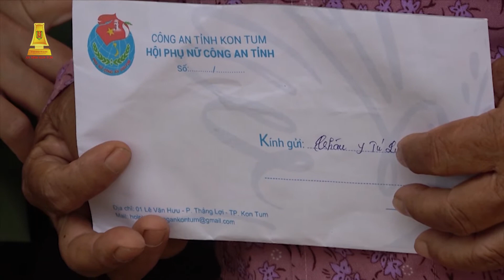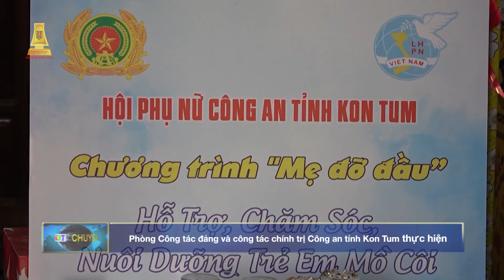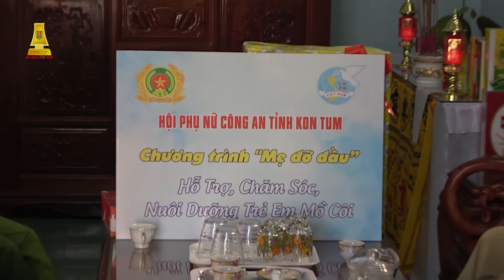[CM] Hội phụ nữ Công an Kon Tum nhận giúp đỡ 03 trẻ mồ côi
Hội phụ nữ Công an Kon Tum nhận giúp đỡ 03 trẻ mồ côi
An ninh Kon Tum kỳ 2 - tháng 5/2022